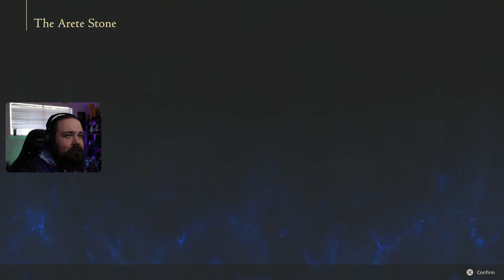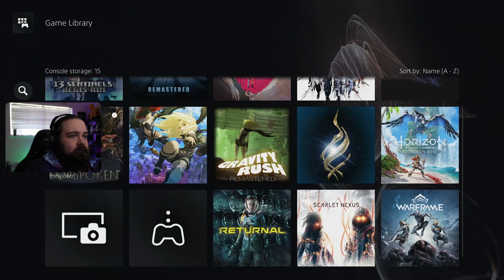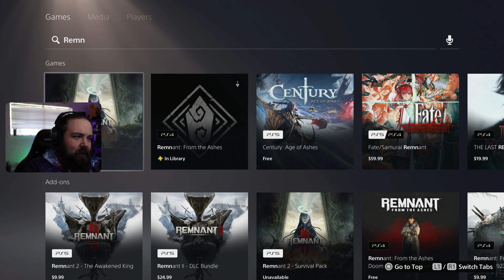Through the fire and the flames, we start our fantasy! FF16 pt 1 |!YoJRPGs | !yt 159/175 yt subs to